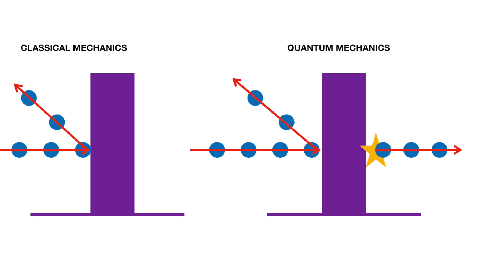Mindlamp - Mind over Matter?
Mindlamp - Can our minds affect physical world?
By Johanna Blomqvist, Ph.D.

We did the same experiment I did in my book Hyperreality - Beyond the Horizon where Physics Meets Consciousness, see what happened.

Hyperreality book @ Amazon